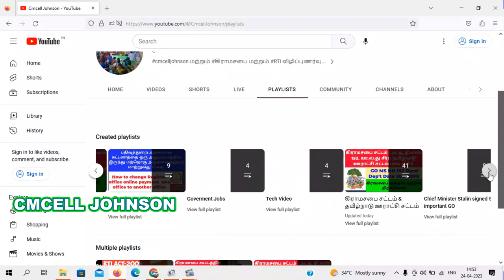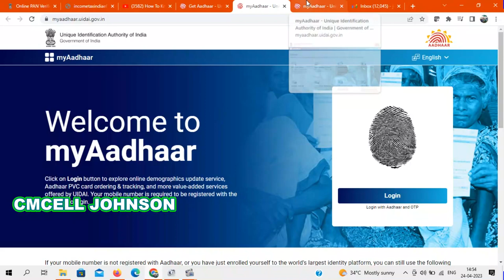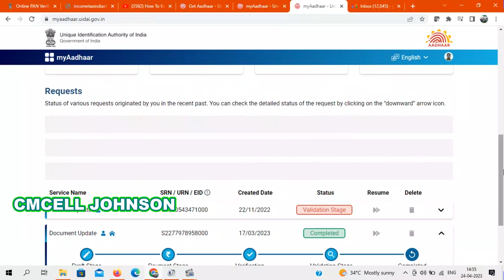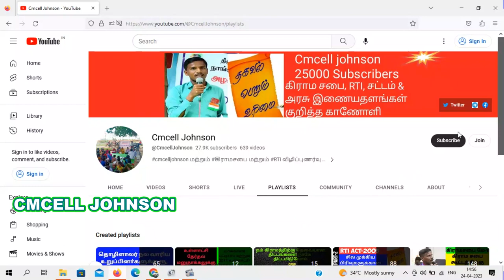Aadhar new update some services now removed from online Name DOB Gender Available only address& POI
Aadhar new update some services now removed from online Name DOB Gender  Available services address change & POI & order pvc card

Aadhar  New Big Update 2023 | POI POA Document Update Free | aadhaar document update in tamil | aadhaar latest update tamil | aadhar card update in tamil | uidai

PVC ஆதார் கார்டை ஆன்லைனில் ஆர்டர் செய்வது எப்படி? How to order Aadhar PVC card online in udai portal ?

Husband & Head of Family can now use Aadhaar as attachment document to change Aadhaar address ஆதார் முகவரி மாற்ற இனி கணவர் & குடும்ப தலைவர் ஆதாரை இணைப்பு ஆவணமாக பயன்படுத்தலாம்

மாஸ்க் ஆதார் டவுன்லோடு செய்வது எப்படி
How to download masked Aadhar

ஆதார் கார்டில் பிறந்த தேதி மொழி பெயர் முகவரி ஆன்லைனில் திருத்தம் செய்வது எப்படி ?
How to change Aadhar  DOB Name Address Gender Language in online

How TO ORDER PVC AADHAR ONLINE  | pvc aadhar card online order | uidai pvc aadhar

Aadhar card Correction New Update 2020 | இனி ஆதார் அட்டையில் நீங்களே திருத்தம் செய்யலாம் CheckStatus
Topic Cover:-

update aadhar card mobile number online

update date of birth in aadhar card online

update mobile number in aadhar card online

update demographic data in aadhar

aadhar status

e aadhaar

uidai aadhar

aadhar

aadhar card

e aadhar

how to change aadhar card address in online,aadhar correction in online,aadhar card update online,tamil,tamil news,tamizhan karthick
aadhaar update,update aadhaar details (online),update at enrolment center,apply for aadhaar card changes online. change name,address,phone,gender,aadhaaruidai